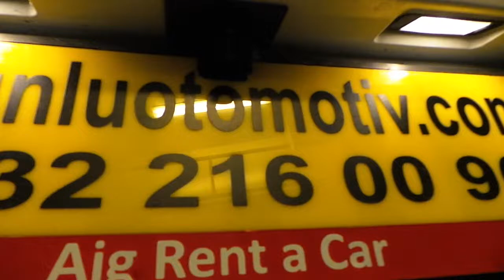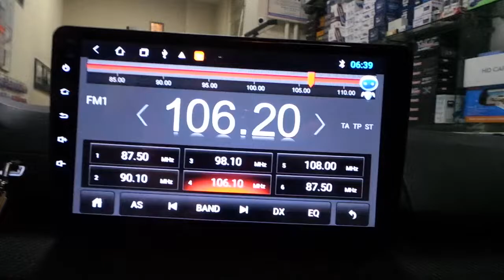Renault taliant Android oem multimedya geri görüş kamerası montajı uygulaması